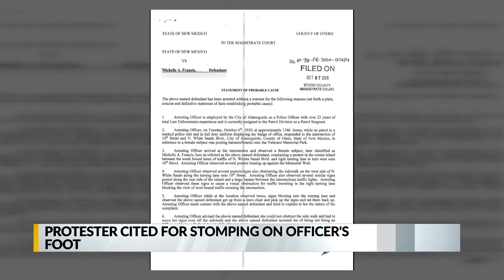Protester city for stomping on officer's foot